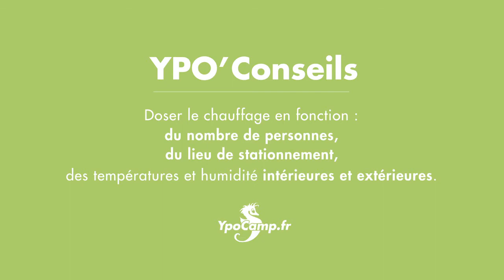Utiliser un boiler Eberspecher - YpoCamp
Les Ypo'Conseils vous livrent les instructions d'un technicien professionnel YpoCamp pour le bon fonctionnement des équipements de votre camping-car !

Comment utiliser le boiler Eberspecher de votre camping-car ? Les réponses dans cette vidéo :)